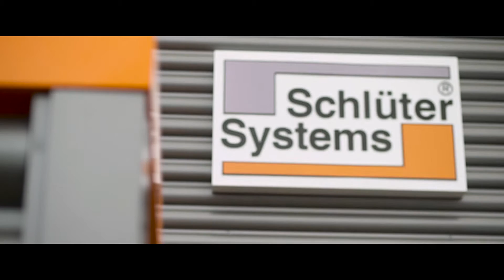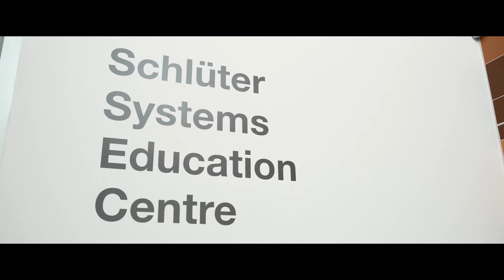BITC Responsible Business Awards 2016 - Schlüter-Systems Ltd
As part of Business in the Community's Responsible Business Awards 2016, Schlüter-Systems Ltd was awarded with Shortlisted status in the 'BUPA Well Being at Work' category for the development of their 'Staff Engagement Strategy'.

Thanks to BITC for this fantastic video.
If you would like to find out more about the award or BITC, please